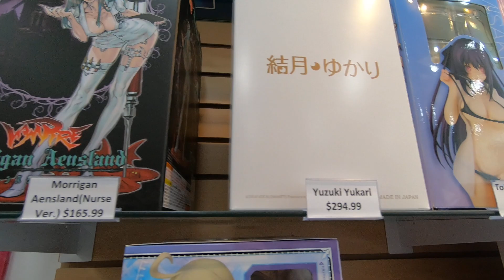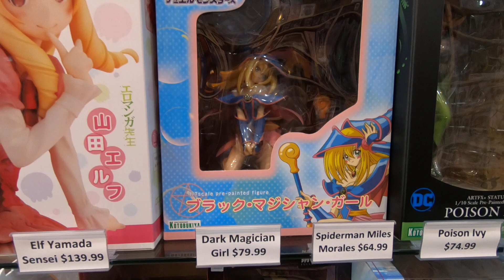LUNAR TOY STORE GRAND OPENING